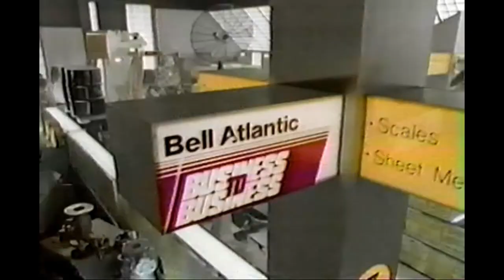Bell Atlantic Business to Business - Commercial